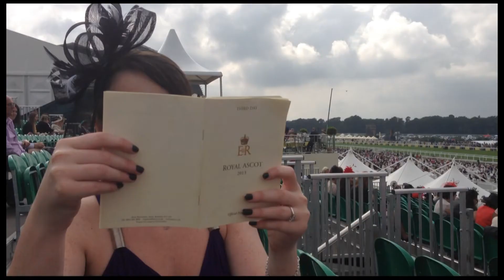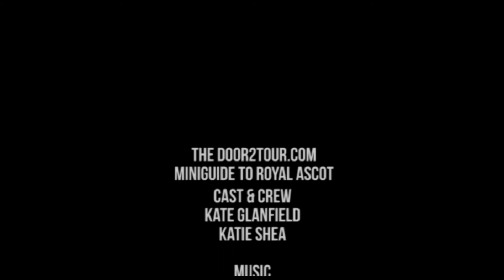Door2Tour.com Miniguide to Ladies Day at Royal Ascot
Everything you need to know about visiting Royal Ascot from dress code to how to place a bet, brought to you from the Door2Tour team.